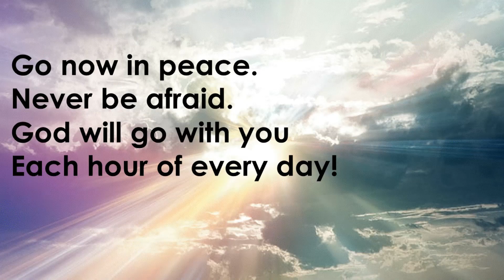Trempealeau United Methodist Church June 5, 2022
The good news. the bad news.